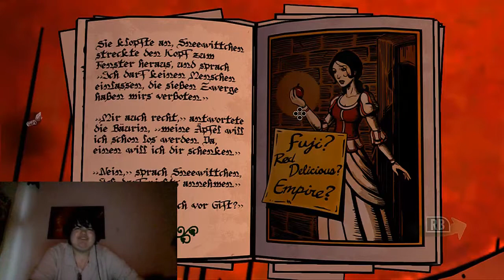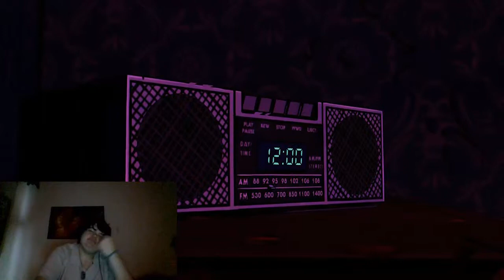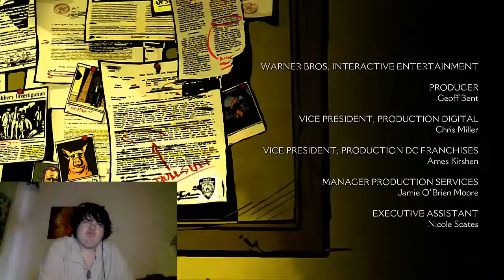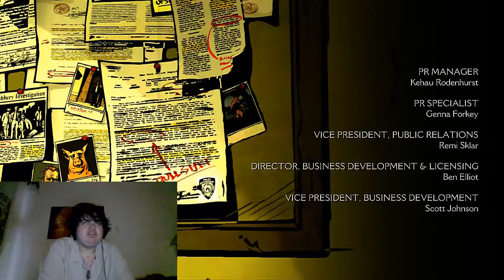L and Friends play Wolf among us ep2 final~fuck off beast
My name is Mavvodo and today i will be playing this game and please subscribe and enjoy my fucking video.now after alot of other lets plays we have the final beast is stupid and were finding out morefacebook
Ps3 account/Mavvodo47